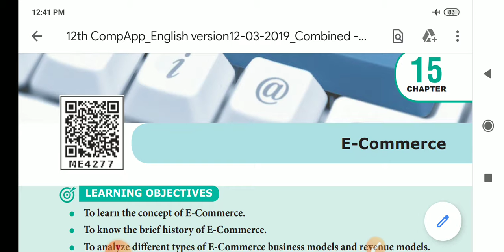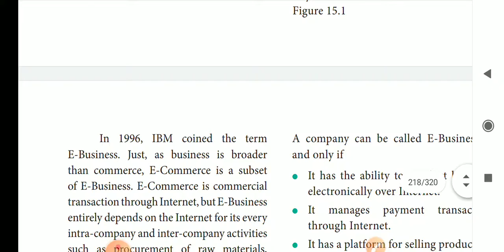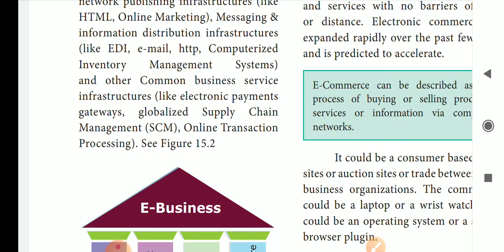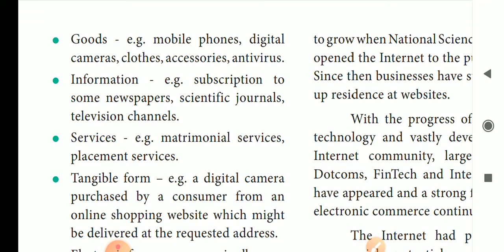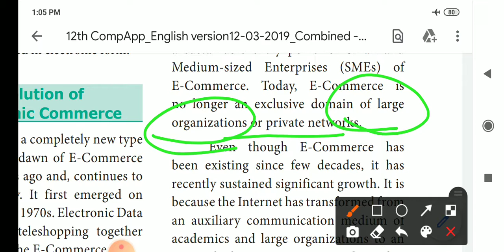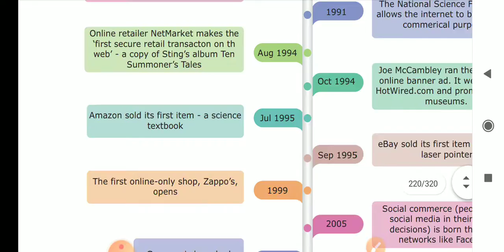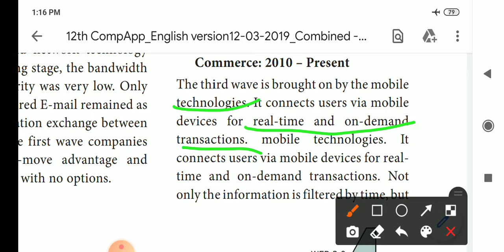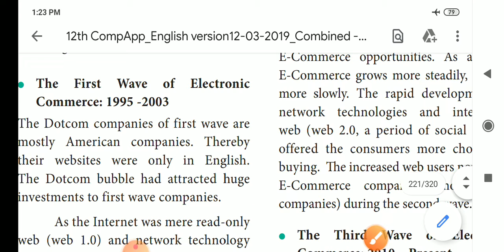+2 COMPUTER APPLICATIONS CHAPTER-15(PART-1)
Introduction to E-Commerce_The Evolution of Electronic_Commerce_Developement _and_Growth of E-Commerce#